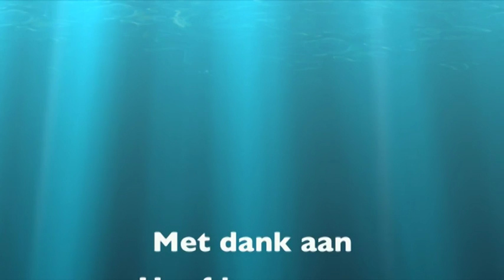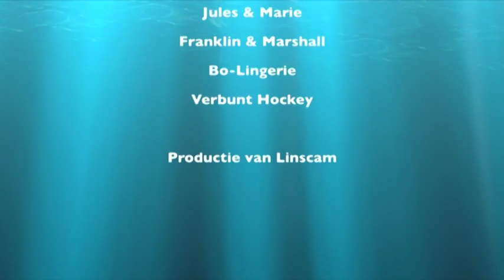Fashion event 2012 OBO Strippers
The KHC Dragons Club in Belgium held a fashion event which included strippers wearing OBO.